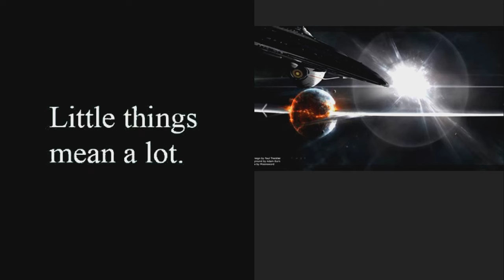Pop Bottles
My son is my inspiration and this video just tells you and shows you who i really am and there are pictures of my family and siblings whom have been a big part of my life growing up that is. The mother of my son and newly born daughter "Lisakhanya" my angel and true light as my son is "Enzokuhle Khanyakwelanga." who ever is missing in the moving pictures is not there because i didnt have there pictures not that i forgot them i  Love my family and its complexities. i only wish that thing were alot better